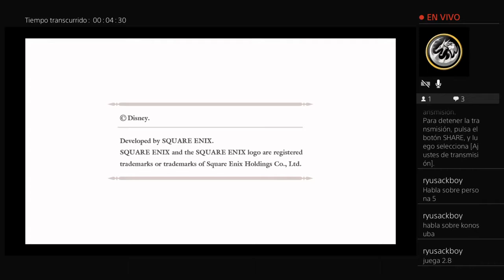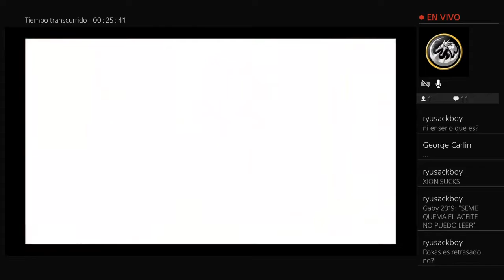Aoibasara219 kh 1.5 + 2.5